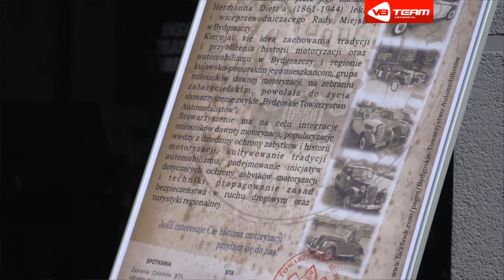V8 Team Mato Majówka 2013 - Zespół Szkól Samochodowych